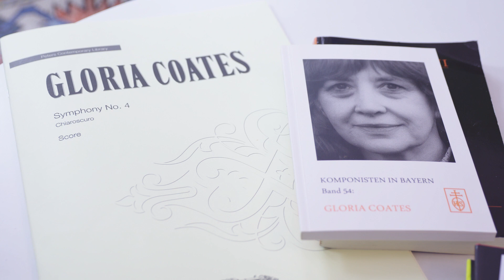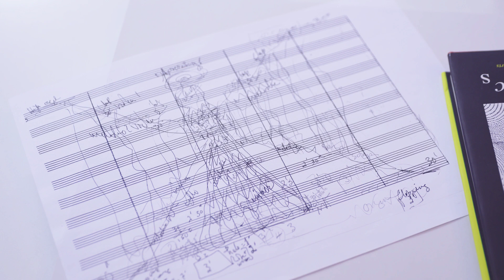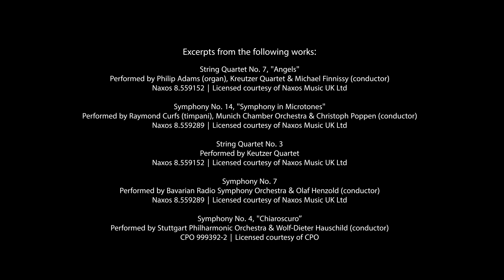Composing Myself: Gloria Coates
The twelfth in a series of composer videos from Wise Music Group.

Born in Wausau, Wisconsin, Gloria Coates began composing and experimenting with overtones and clusters from an early age, building her music on a framework of supreme structural clarity, across which she stretched finely woven meshes of glissandi and other microtonal effects. Her broad work, which includes 17 symphonies, 10 string quartets, chamber music and more, have earnt her a reputation as "the most obscure great composer of our time".

Filmed on 5 May 2022 in her Munich apartment, listen to Gloria in conversation with Katie Tearle in her Munich apartment, discussing her journey into composition and musical processes.